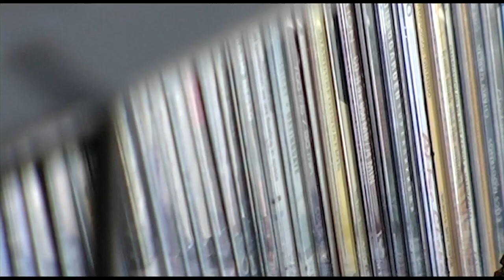Juan Grela por Julian Usandizaga - Ver mejor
Anécdota del pintor rosarino (por opción) Juan Grela contada por su alumno y también pintor y dibujante Julian Usandizaga. Pintar es aprender a ver mejor.